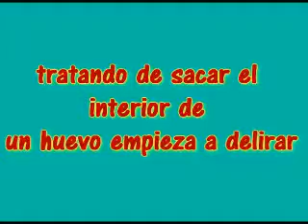Zalame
tratando de sacar el interior de un huevo empieza a delirar